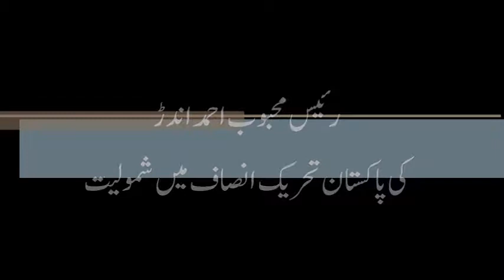Raees Mehboob Andarh Joining PTI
Raess Mehboob Andarh is MPA of Punjab Assembly and he has just joined Pakistan Tehreek e Insaf.